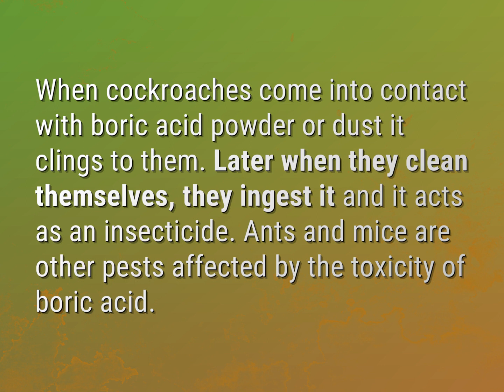Do roaches eat boric acid tablets?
James Webb (2022, August 7.) Do roaches eat boric acid tablets?
    WHYS.video